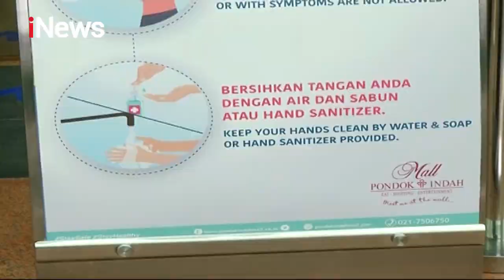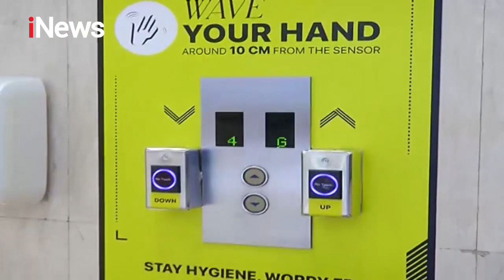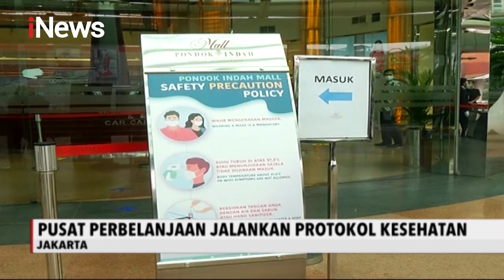iNews Siang 15 Juni 2020 Segmen 4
Adapun berita dalam iNews Siang Segmen 4 adalah:

1. Mal di Jakarta Kembali Dibuka